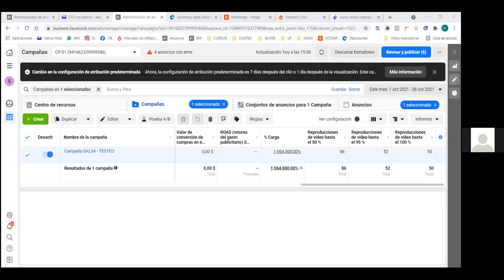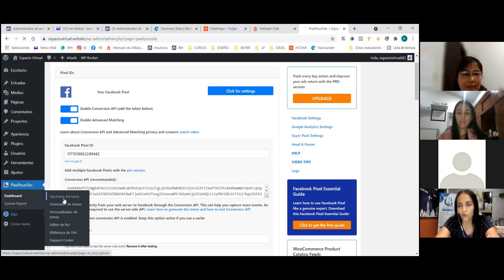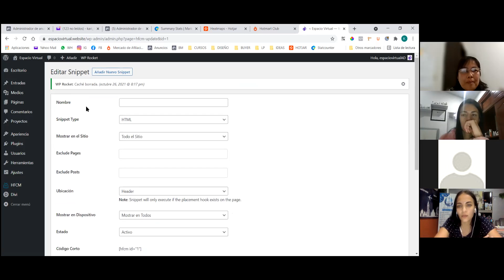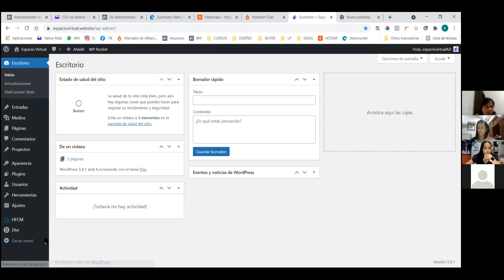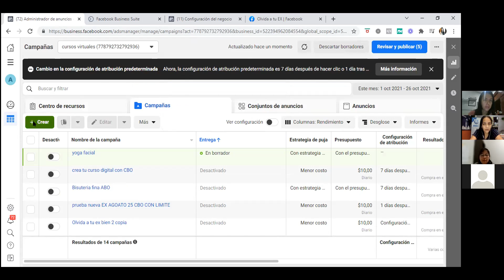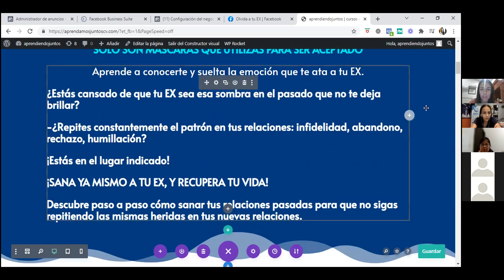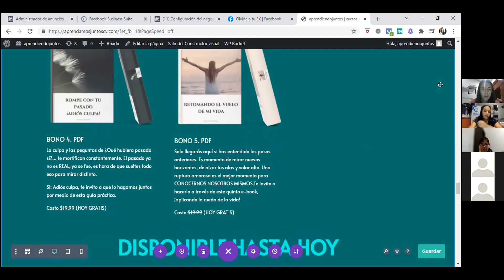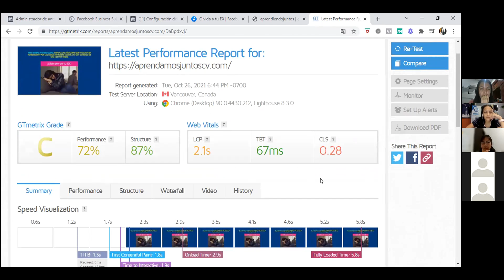Maessy Miralda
zoom de acompañamiento Pilas Baby